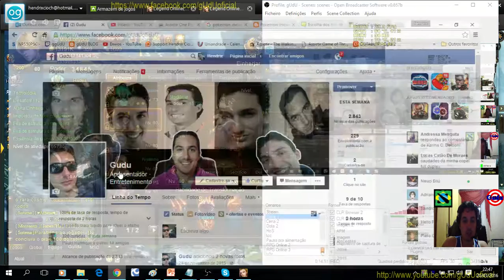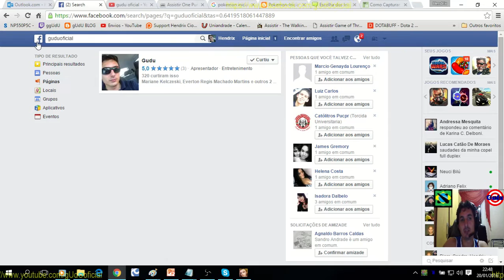Tutorial Refinação divina Eva para Hercules | Legend Online